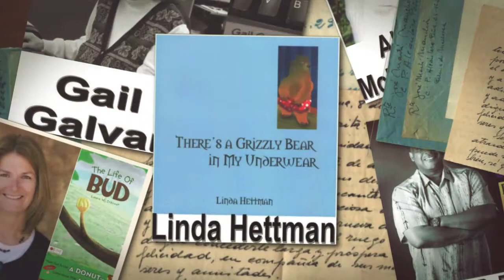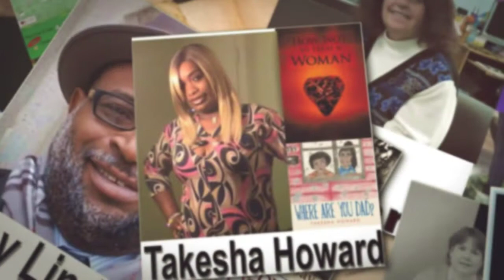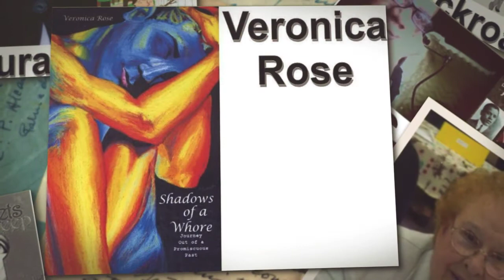4th Annual Local Author Fair!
Twenty-five local authors writing for all ages and genres will be present at the 4th Annual Local Author Fair. Come ready to buy books!